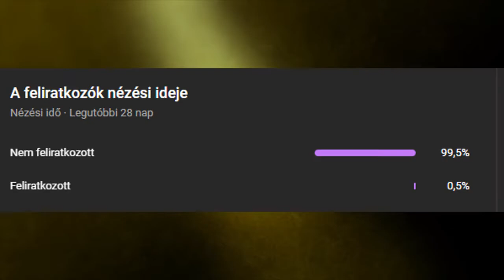Xver plays Pokemon Mystery Dungeon Rescue Team DX - EP 1 - [Part 2] No talk, me watch sun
The second part for the first episode of Xver plays PMD DX